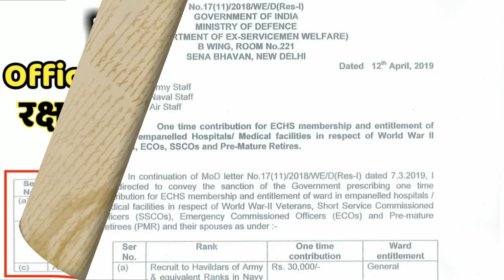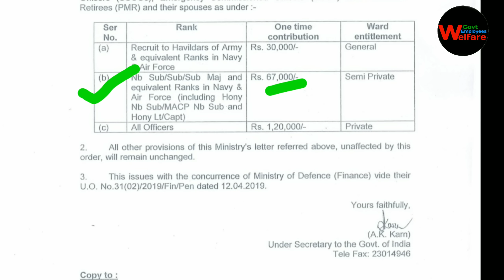बड़ी खबर:- रक्षा मंत्रालय की जबरदस्त घोषणा